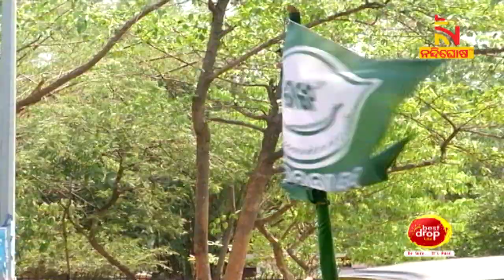Panchayat Poll Campaign: Odisha To Witness Digital War For The First Time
* DishTV Channel No: 1367
* Airtel Digital TV Channel No: 611
* TATASky Channel No: 1779
* hathw@y Channel No: 731
* Ortel Channel No: 707
* Videocon d2h Channel No: 840
* SITI Channel No: 17 & 458
* GTPL Channel No: 719
* SUN Direct Channel No: 667
* Asianet Channel No: 219